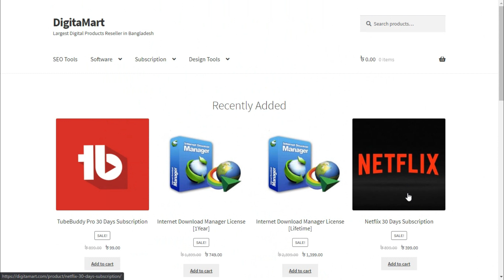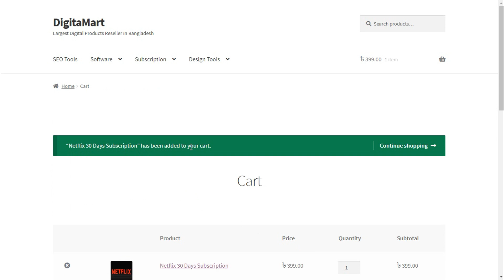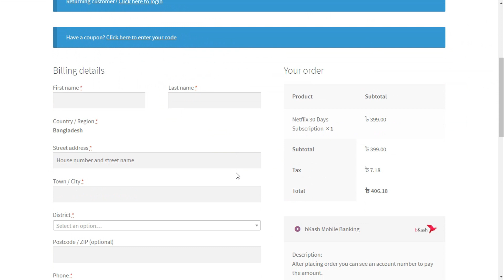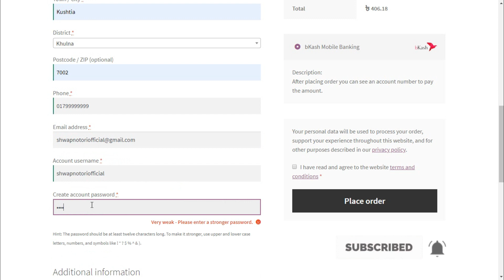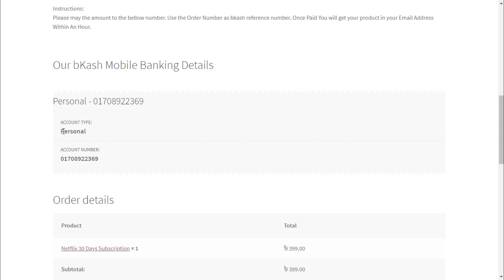বাংলাদেশ থেকে নেটফ্লিক্স একাউন্ট খোলার নিয়ম | নেটফ্লিক্স ব্যবহারের নিয়ম | bkash payment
কীভাবে নেটফ্লিক্স কিনবেন ও চালাবেন দেখে নিন ! বাংলাদেশ থেকে নেটফ্লিক্স একাউন্ট খোলার নিয়ম | নেটফ্লিক্স ব্যবহারের নিয়ম

Declaimer: We do not promoting any fake site. In Bangladesh there are a lots of people who do not have a MasterCard to buy it . This is just help them to buy this. If you have any issue let me know.

মূল্য হ্রাসঃ
১ স্ক্রিনঃ 349/=
২ স্ক্রিনঃ 649/=
৪ স্ক্রিনঃ 1099/=
All Renewable Account!